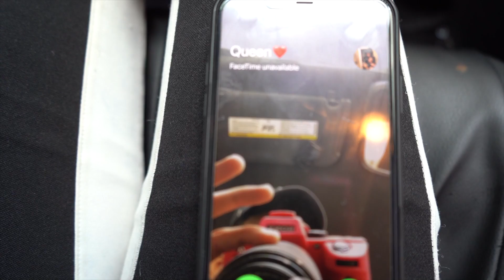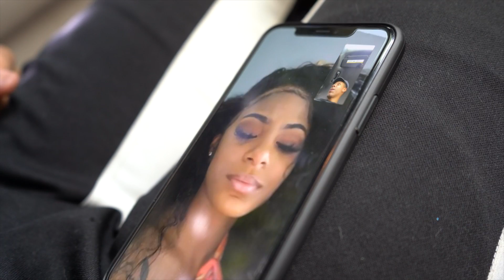STARTING AN ARGUMENT WITH MY GIRLFRIEND THEN SURPRISING HER WITH THIS...❤️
FOLLOW JAI’S SOCIAL MEDIA!